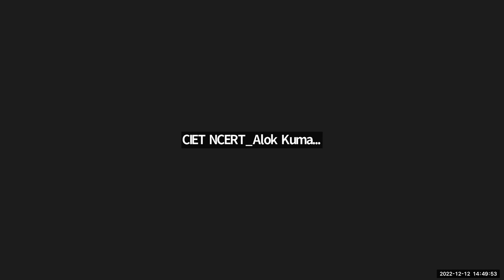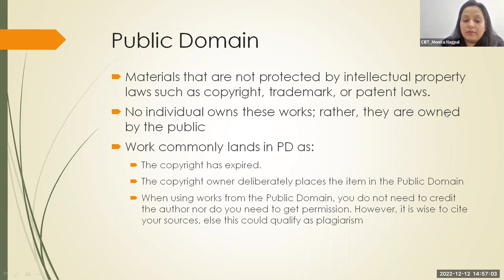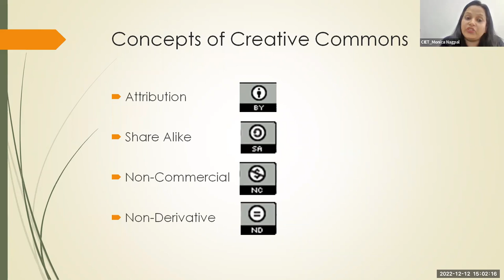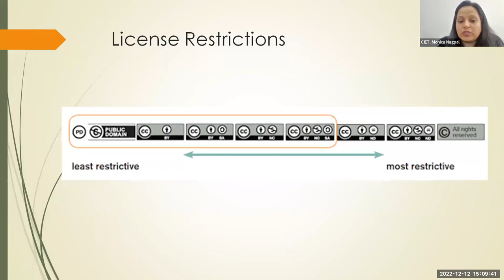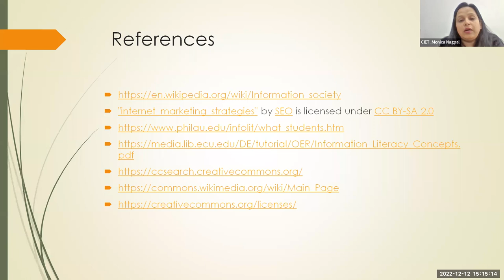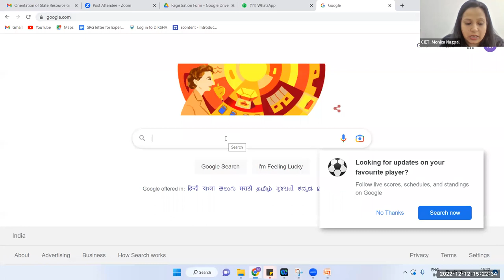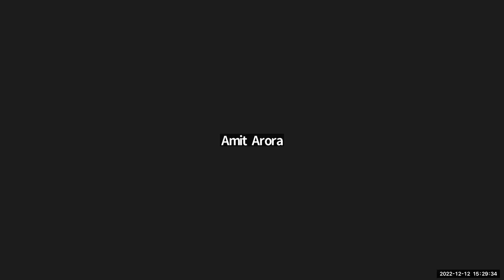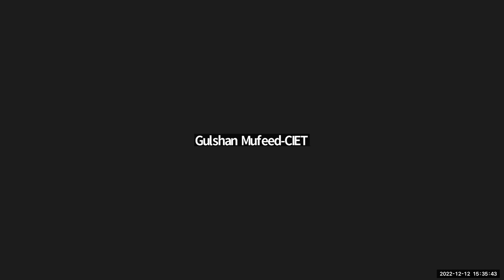OER and Licences - OER Course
Training OER and Licences - OER Course